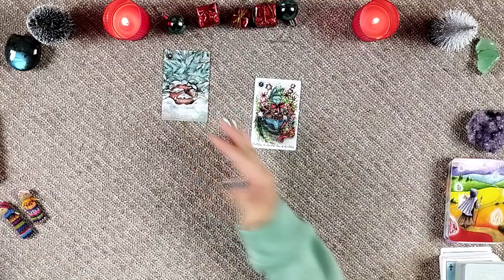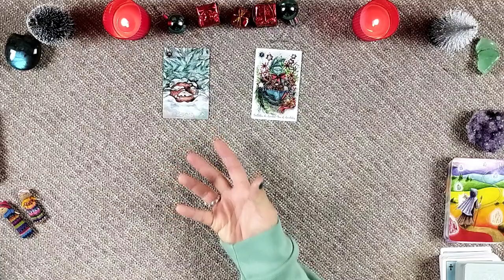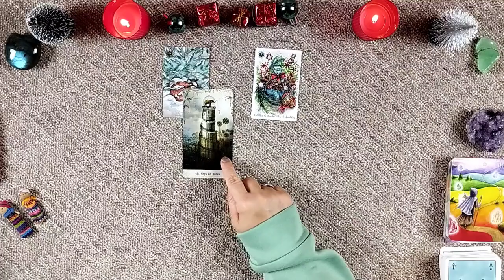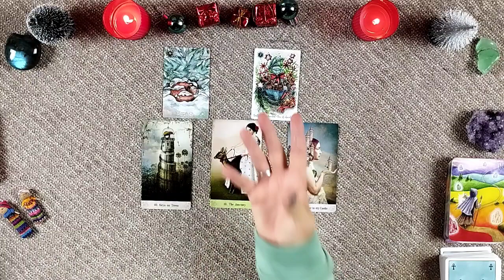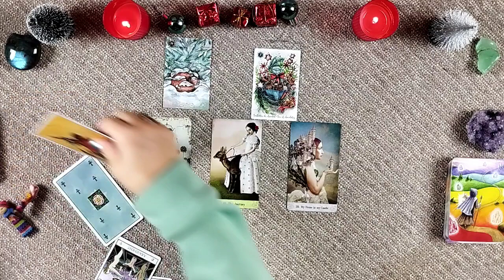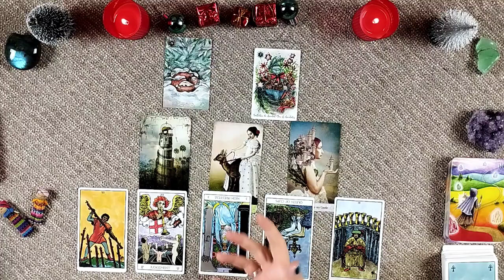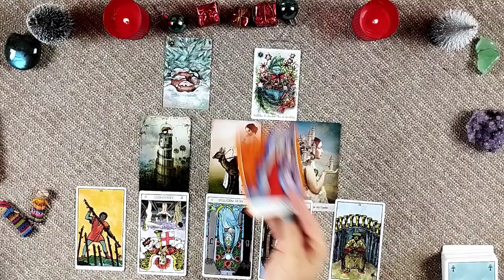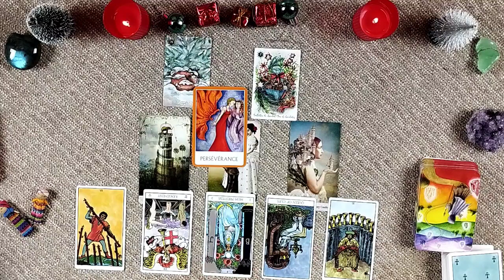CAFÉ TAROT ☕🔮Lundi 12 décembre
Marianne ☀️